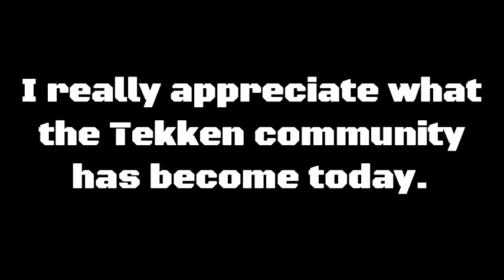Kazuya Mishima 1K Q&A Announcement